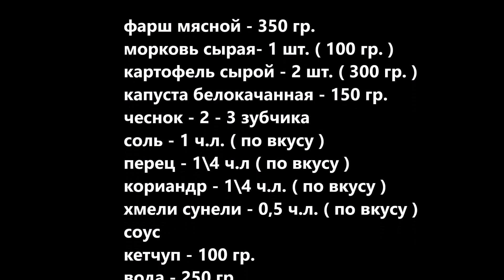Нужно срочно готовить котлеты Рецепт котлет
РЕЦЕПТ НИЖЕ ПОД ВИДЕО
РЕЦЕПТ
фарш мясной - 350 гр.
морковь сырая - 1 шт. ( 100 гр. )
картофель сырой - 2 шт. ( 300 гр. )
капуста белокочанная - 150 гр.
чеснок - 2 - 3 зубчика.
соль - 1 ч.л. ( по вкусу )
перец - 1\4 ч.л.( по вкусу )
кориандр - 1\4 ч.л. ( по вкусу )
хмели сунели - 0,5 ч.л.
кетчуп - 100 гр.
паприка сладкая - 0,5 ч.л.